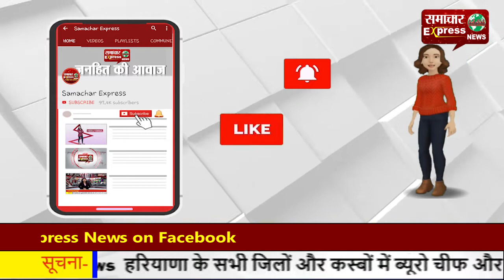किसान और ग्रामीण हुए आमने-सामने, सीएम के महापंचायत कार्यक्रम का जताया विरोध!